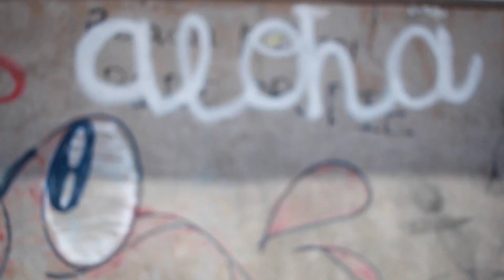HAWAII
Hawaii in January | Spent the week riding bikes, skateboarding, adventuring, hiking, swimming, sunset chasing and laughing with Hunter Long.